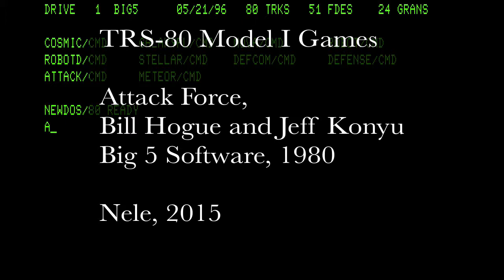Attack Force - TRS-80 Model 1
Bill Hogue and Jeff Konyu, Big 5 Software, 1980